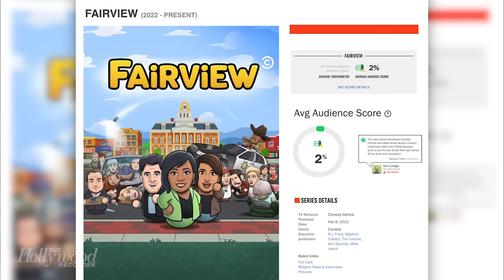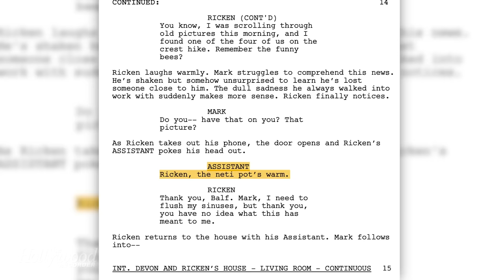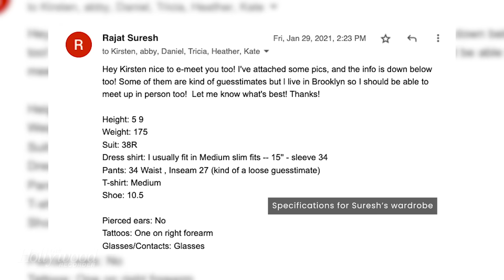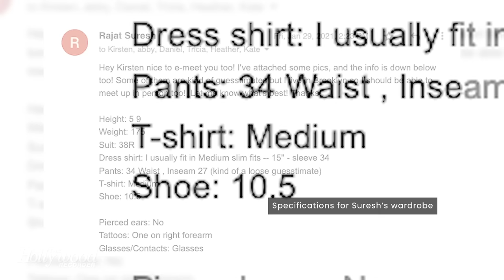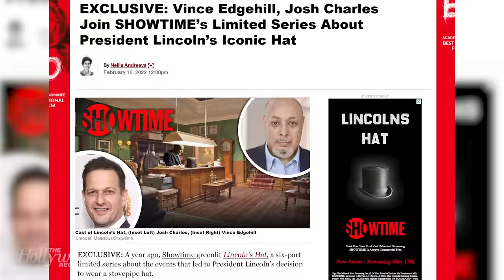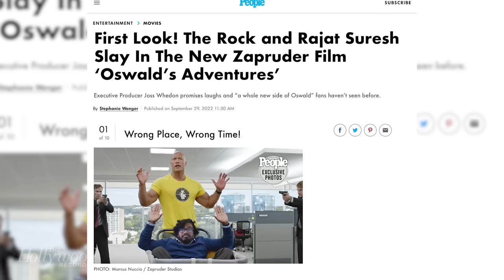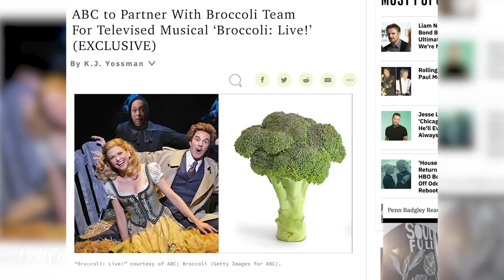FULL Actors Roundtable: Justin Theroux, Rajat Suresh, Jeremy Levick & More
Justin Theroux ('MLK's Dresser'), Rajat Suresh ('Severance'), Jeremy Levick ('Fairview'), Vince Edgehill ('Bull'), Stephen Cofield Jr. ('Harlem') and Stu Li ('Marilyn Monroe's Brother') join The Hollywood Recorder for a full Actors Roundtable.

About: The Hollywood Recorder (REC) is Tinseltown's go-to source for entertainment journalism, behind-the-scenes content, award-winning reporting, and more.

Actors Roundtable: Justin Theroux, Rajat Suresh, Jeremy Levick, & More

00:00 I act because...
04:00 What roles made you nervous?
14:19 Comedy vs drama
15:20 Comedy vs yo mama
16:40 Playing a historical figure
17:30 Crying for a role
20:49 Intimacy coordinators
21:02 Political art
21:42 Diversity in the industry
24:52 Pay equity
25:20 Privilege
29:49 Awareness ribbon
32:20 Reading reviews
33:30 The slap
35:00 IP
42:00 Rajat Suresh's story
44:00 Advice
45:30 Giving back
51:12 Wrap up
53:35